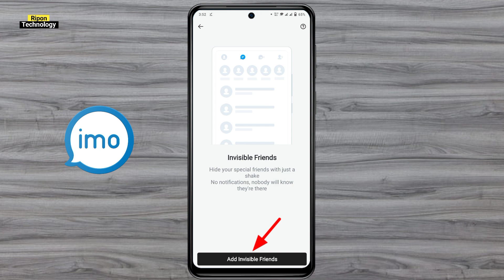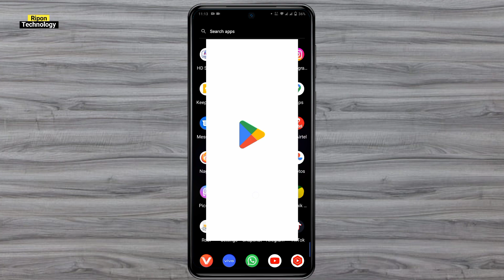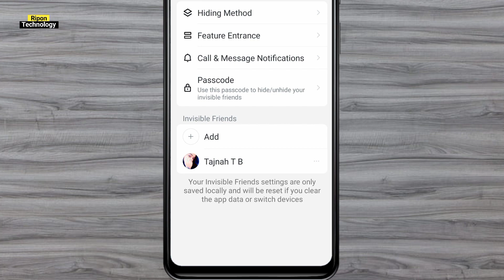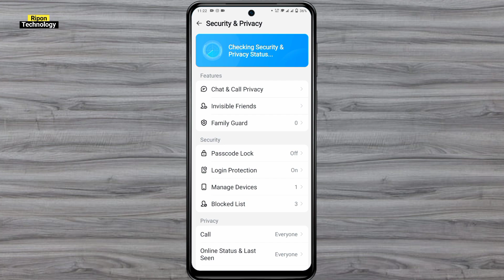ইমুতে নতুম আপডেট মন খুলে লুকিয়ে কথা বলুন কেউ জানতে পারবে না || imo new settings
ইমুতে নতুম আপডেট || ইমুতে লুকিয়ে কথা বলুন কেউ জানতে পারবে না || imo new settings ||
What is Invisible Friends in IMO, imo Invisible Friends kya hota hai
imo invisible friend option
Imo invisible friend option enable
Imo invisible friend option update

Urban jungle front video editing:➤

My social:⤵

@Ripon Technology